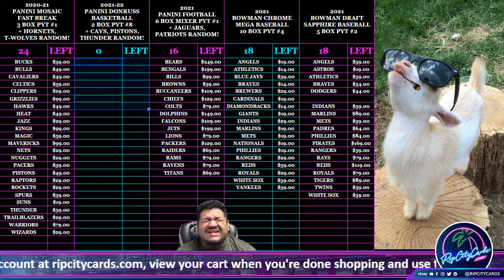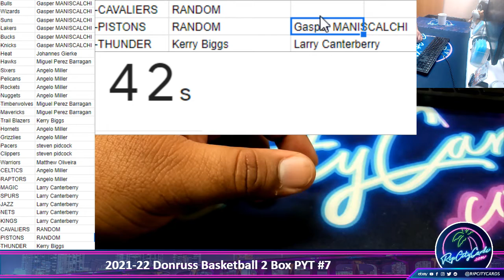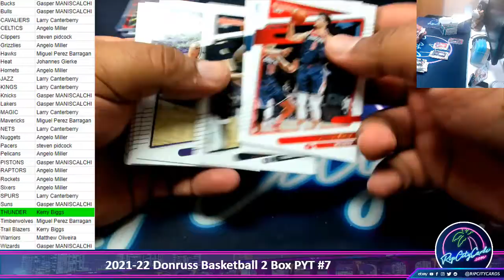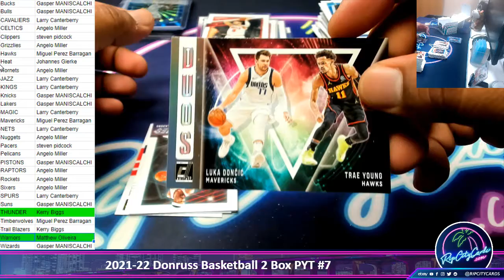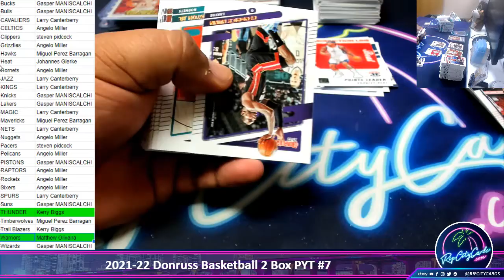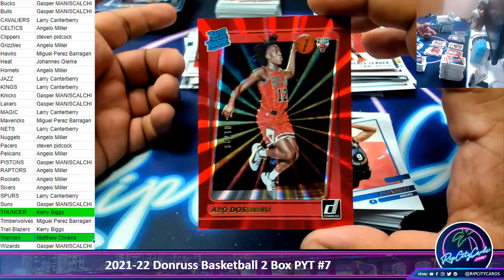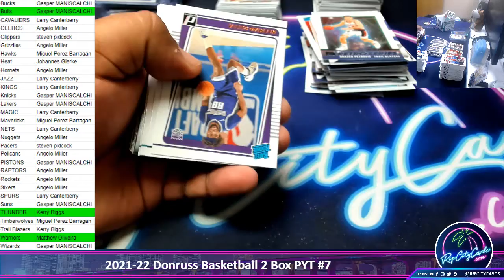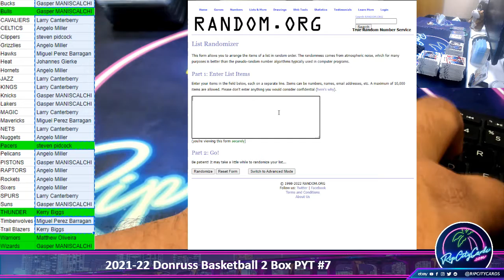2021-22 Donruss Basketball 2 Box PYT #7